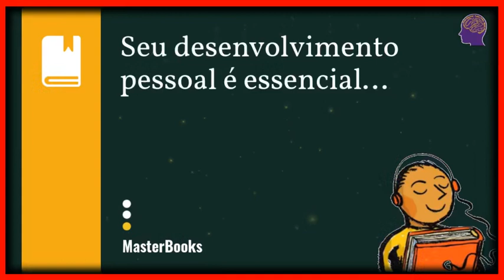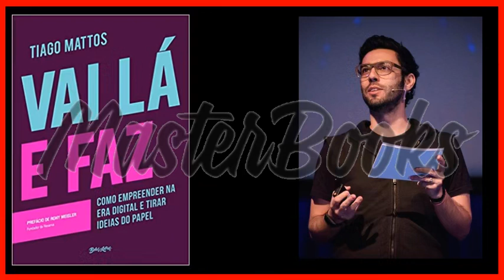[resumo] VAI LÁ E FAZ | Tiago Mattos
Se você gostou deste resumo, curta e compartilhe, assim ele será melhor divulgado na plataforma do YouTube e poderemos levar conhecimento útil para mais pessoas.
★ Compre o livro completo AQUI ➜

O mundo está cheio de histórias de empreendedores que começaram do nada. Tiago Mattos, um dos maiores futuristas brasileiros, formado pela Singularity – a universidade erguida no Vale do Silício pelo Google em parceria com a Nasa – vai te mostrar neste livro que, sim, você pode criar uma empresa bem-sucedida do zero se tiver o mindset certo e entender como o mundo está mudando.

Porque nunca foi tão fácil fazer. Nunca foi tão fácil fazer um livro, uma música, um filme, uma reunião dos colegas do ensino médio, uma passeata, um partido político, uma casa, um carro, uma declaração de amor, uma viagem ao redor do mundo. Nunca foi tão fácil fazer uma empresa. Nunca foi tão fácil entender que ninguém fará o mundo que você quer por você. Só você.

- Thiago Matos, um dos maiores futuristas brasileiros, demonstra como é possível criar uma empresa de sucesso a partir do nada e estar atento às mudanças pelo mundo, abordagens econômicas encontradas em livros como 'Freakonomics' ajudam a compreender a diferença entre correlação e causalidade, considerando o exemplo de que em uma cidade quando há um aumento significativo de vendas de picolés, há também um aumento proporcional de afogamentos.
-  Descobrir um propósito pessoal pode ser uma experiência transformadora e inesquecível, como ver uma santa. Quando se tem propósito, dedicar-se a ele significa sentido na vida profissional, caso contrário é egoísmo, alienação ou perda de tempo.
-  É comum serem executadas sem muita metodologia ou estrutura, as sessões de brainstorming nas empresas da indústria criativa. Algumas técnicas simples podem torná-las mais produtivas, como verbalizar e anotar todas as ideias, mesmo as ruins, e criar um clima colaborativo. Além disso, é importante estar atento às sub-etapas do processo, como divergência, emergência e convergência, e entender que conflitos e angústia são naturais e podem ser um recurso para a criação.
-  O MVP (produto minimamente viável) é a transição do protótipo para o produto viável comercialmente, tendo como objetivo testar não apenas o produto ou serviço, mas também sua viabilidade no mercado. De acordo com bordões de empreendedores do Vale do Silício, é preciso agir rapidamente, inteligentemente e gastando menos dinheiro.
-  A primeira oportunidade de receber feedback é grátis. Deve ser buscado críticas e não apenas elogios. Ao apresentar o trabalho para outras pessoas, é importante ter a intenção clara de receber críticas construtivas, ao invés de apenas elogios, pois as pessoas tendem a ficar constrangidas em dizer algo que possa desanimar ou criar constrangimento. Em vez de perguntar a opinião de todas as amigas de uma só vez, é mais valioso conversar individualmente com cada uma e mudar o foco do questionamento.

*** VISITE ESTE CANAL REGULARMENTE ***

Aqui você acessa conteúdo útil que pode transformar sua vida para melhor, se fizer sua parte. Ajude a manter este canal no ar. É tudo o que você precisa fazer.

▬▬▬▬▬▬▬▬▬▬▬ ஜ۩۞۩ஜ ▬▬▬▬▬▬▬▬▬▬▬
▓▓▓▒▒▒░░░ OBRIGADO POR NOS APOIAR ░░░▒▒▒▓▓▓
▬▬▬▬▬▬▬▬▬▬▬ ஜ۩۞۩ஜ ▬▬▬▬▬▬▬▬▬▬▬